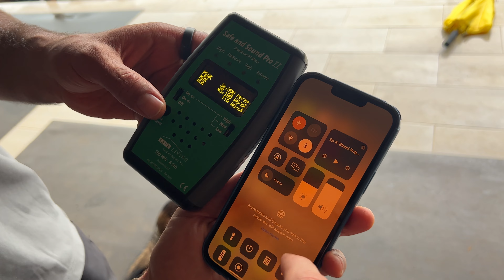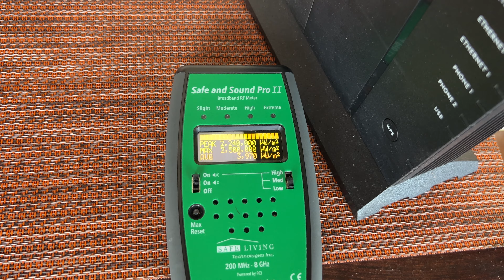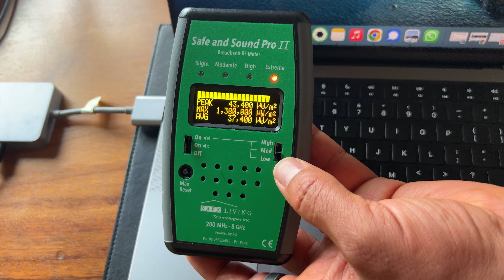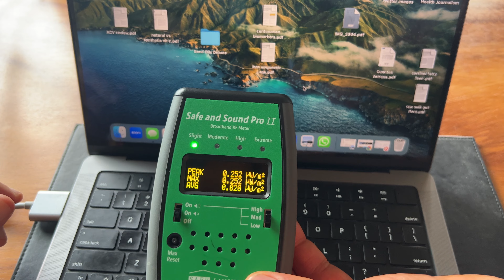The problem with EMFs and how to mitigate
Paul chats with electromagnetic engineer, Ryan Blaser, about the real dangers behind prolonged EMF exposure. They chat about symptoms that people may develop after being around too many EMFs, and how to mitigate some of the exposure in your home. They walk us through how to hardwire our home and how to avoid EMFs in general.